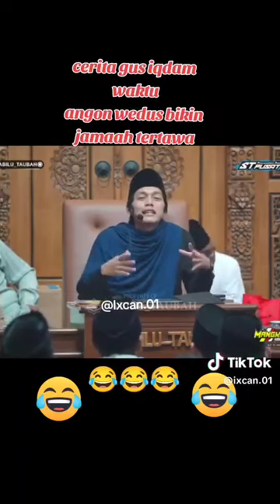CERITA LUCU GUS IQDAM WAKTU BISNIS 😅